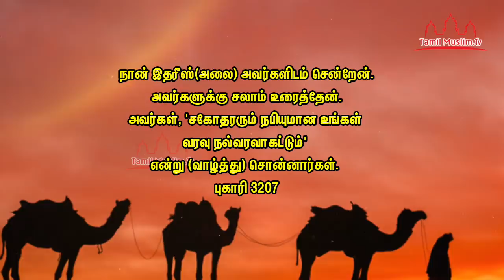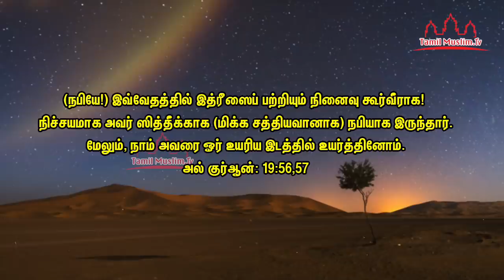நபி இத்ரீஸ்(அலை)வரலாறு | Tamil Muslim Tv | Tamil Bayan | Islamic Tamil Bayan | தமிழ் பயான்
இத்ரீஸ் நபி வரலாறு
நபிமார்கள் வரலாறு